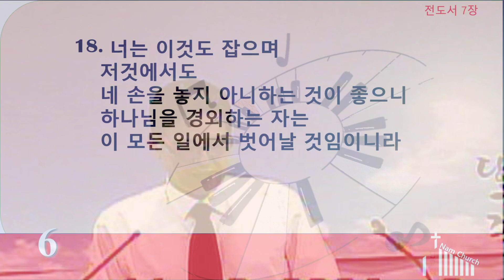참 어렵다!(8월 11일 주일오후예배(전도서 7장 15절~18절))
전도서 7장 15절~18절
참 어렵다!